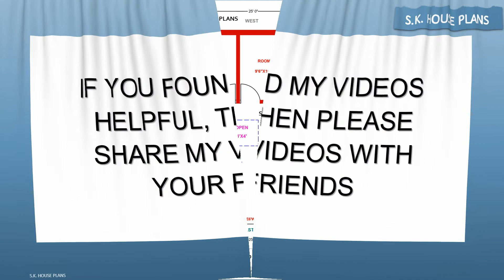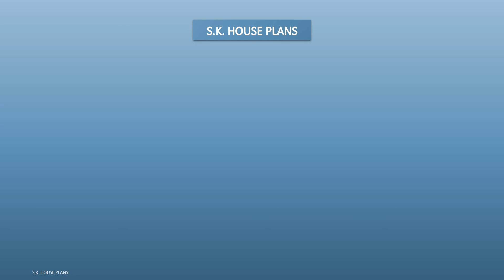25'X30' HOUSE PLAN AS PER VASTU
वास्तु,ईस्ट
फेसिंग हाउस
प्लान पूर्व Address- Sandeep Kumar ( SK HOUSE PLANS )
                 Dibai ( Bulandshahr ) U.P. - INDIA
                 PINCODE -  203393